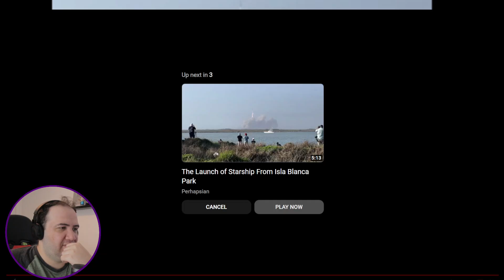FOR THOSE WHO SAID IT'S FAKE... SPACEX STARSHIP LAUNCH footage